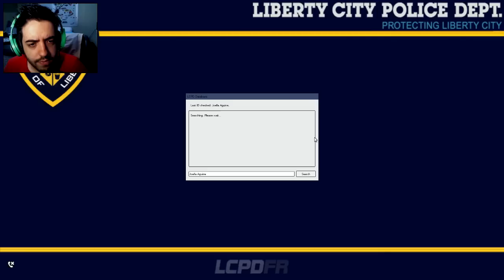OFICIAL PATIFE no GTA [1/5] - A LEI TEM UMA NOVA FACE! [LCPDFR] - Traficantes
Nesse vídeo é o PRIMEIRO EPISÓDIO DE UMA NOVA MINI-SÉRIE DE APENAS 5 EPISÓDIOS NO CANAL! OFICIAL PATIFE NO GTA IV! ÉPICO!

Skype: gamer.patife
Valeeu!